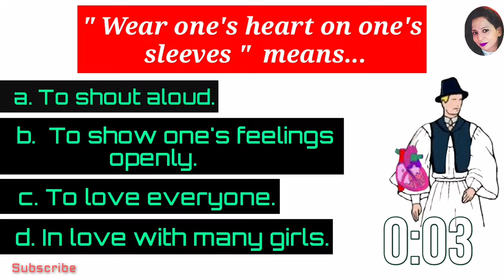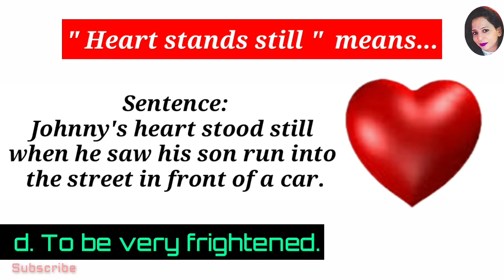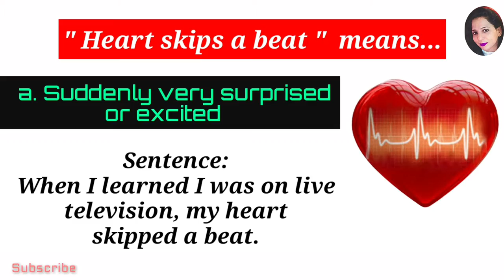English idiom quiz | questions based on heart